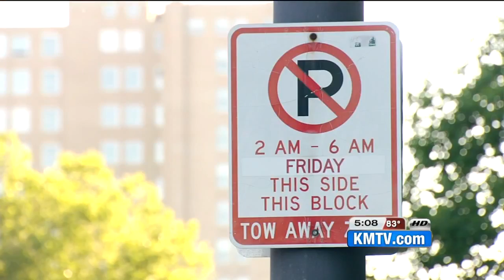Omaha City Council focused on food trucks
The future of the food truck industry in Omaha is up for discussion at Tuesday's City Council meeting.